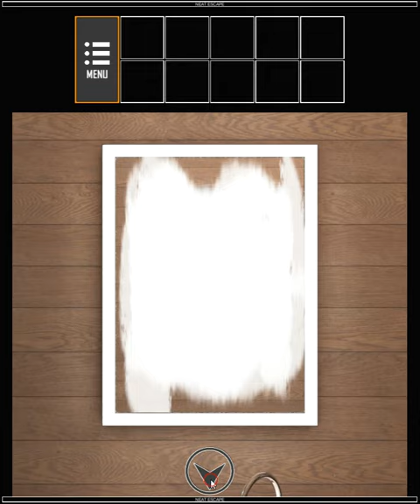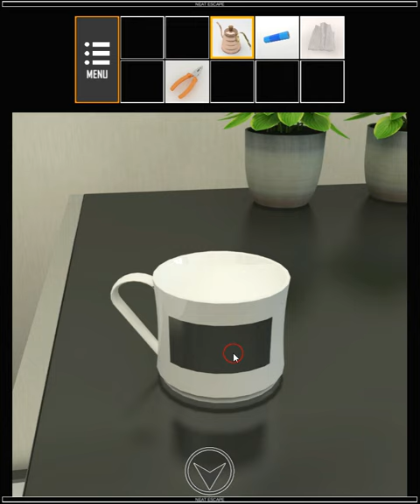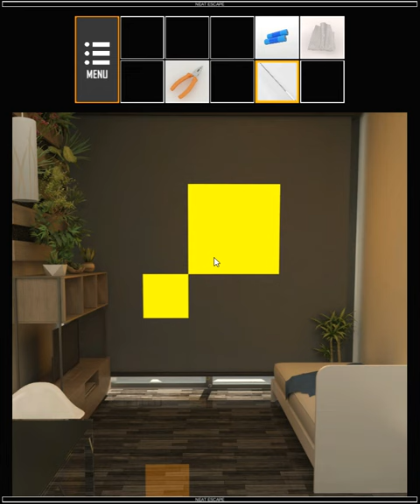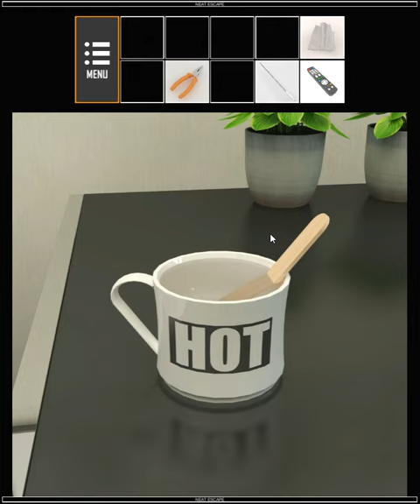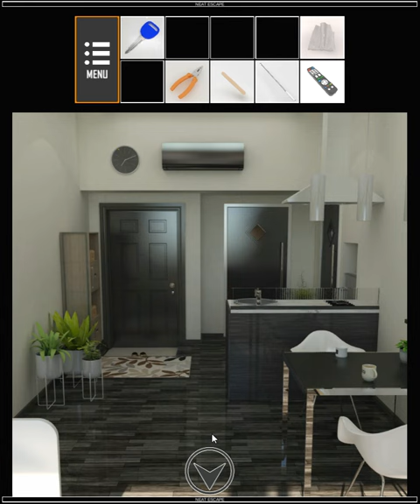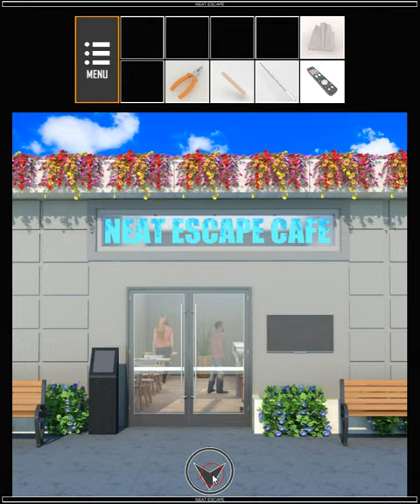[Neat Escape] Escape from the Condo (Both Ends) Walkthrough